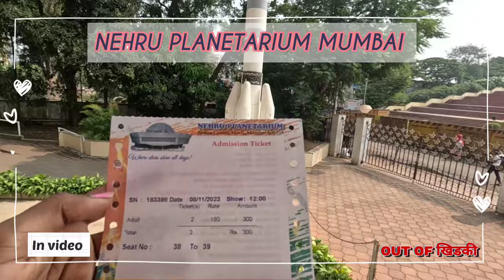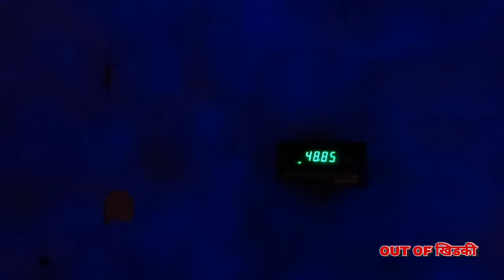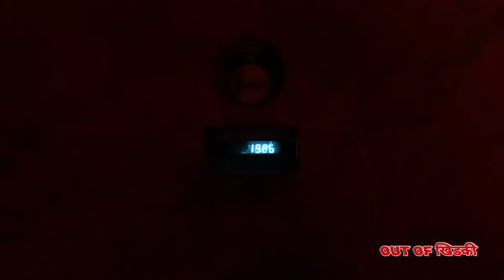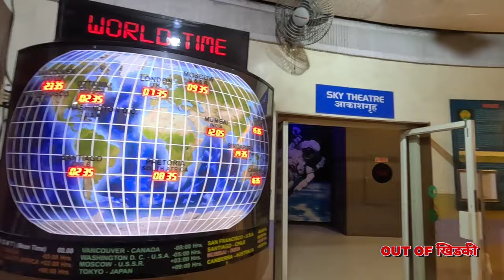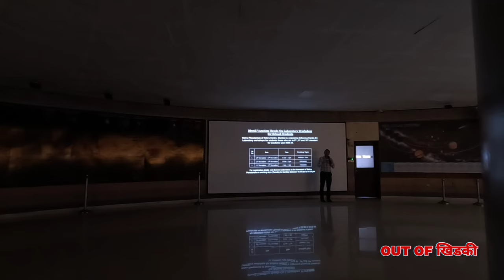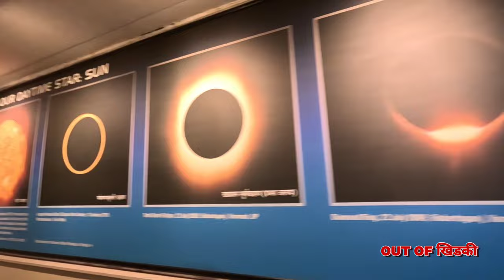NEHRU PLANETARIUM MUMBAI | All Information | Tour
about nehru planetarium:  now has 'Definiti optical star projector "Megastar" that can show 2 million stars. It also sets up old telescopes, projection boxes and solar filters at its premises at major solar eclipses.
This planetarium, like its namesake in Mumbai, was also inaugurated by Smt. Indira Gandhi on 6 February 1984. One of the major attractions of this place is the Soyuz T-10 which carried India's first cosmonaut Rakesh Sharma to space, along with his space suit and mission journal

how to reach nehru planetarium Mumbai
nehru planetarium bangalore
nehru planetarium 3d show
nehru planetarium delhi show video
nehru planetarium sky theatre
nehru planetarium show in hindi